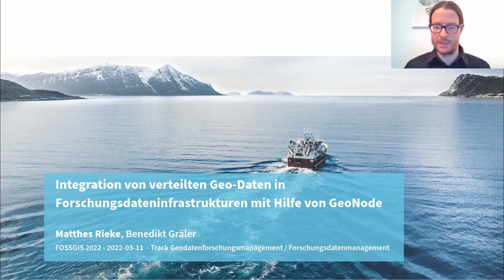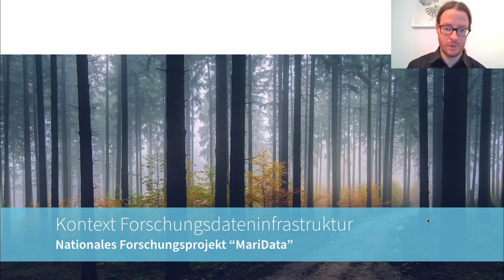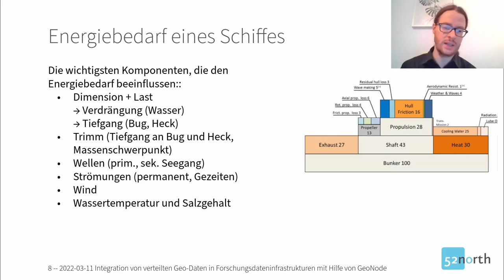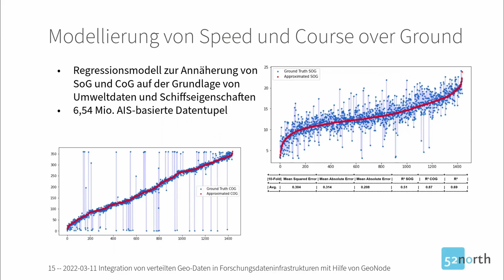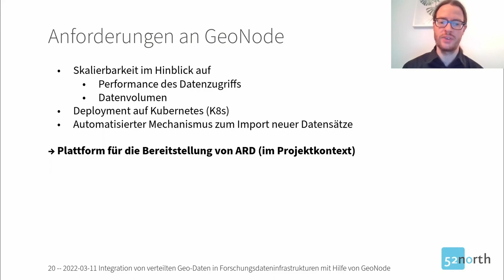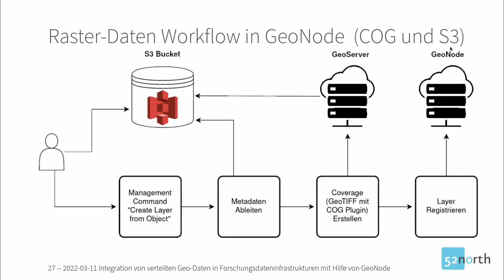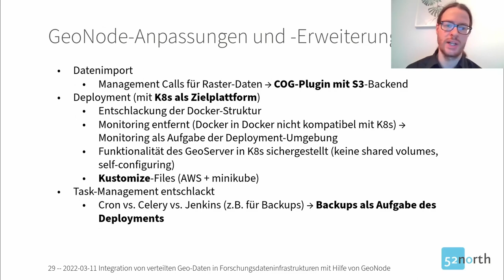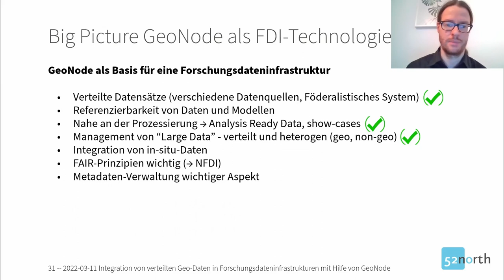2022 - Integration von verteilten Geo-Daten in Forschungsdateninfrastrukturen mit Hilfe von GeoNode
Viele Institutionen haben in den vergangenen Jahren Geo-Daten aufbereitet und bereitgestellt. Dennoch liegen diese Daten oftmals verteilt und in verschiedenen Formaten vor. Eine effiziente Nutzung der Daten, um die darin enthaltenen Informationen, auch durch eine Kombination der Daten, zu extrahieren, ist oftmals aufwendig. Wir stellen eine auf GeoNode aufbauende Lösung, sowie wissenschaftliche Erkenntnisse zur Entwicklung von Forschungsdateninfrastrukturen anhand verschiedener Projekte vor.

In unterschiedlichen Projekten wurden in enger Zusammenarbeit mit Partnern und Kunden Open-Source-Lösungen entwickelt, die eine Integration von bestehenden Datensätzen in einheitliche Forschungsdateninfrastrukturen (FDI) ermöglichen. Diese Arbeiten fußten in Anforderungsanalysen von der Datenhaltung über die Datenanalyse bis hin zur Visualisierung und dem Deployment. Die Open-Source-Entwicklung baut auf GeoNode auf und stützt sich auf offenen Schnittstellen (insb. des OGC). Eine grundlegende Voraussetzung ist hierbei die parallele Integration verschiedener Datenquellen, die den Anforderungen der jeweiligen Repräsentationsformen (z.B., Vektor, Raster, Zeitreihen) der Daten gerecht werden. Aufgrund des explorativen Charakters der notwendigen Arbeiten, konnten zahlreiche Fragestellungen beantwortet und Erkenntnisse gewonnen werden. Hieraus haben sich Best-Practices ergeben, um Gemeinsamkeiten sowie spürbare Unterschiede zwischen den Anwendern aus dem öffentlichen Sektor, der Wirtschaft und der Forschung bestmöglich zu adressieren. Weiterhin werden im Vortrag Erkenntnisse vorgestellt, welche sich aus der Nutzung von GeoNode in Cloud-Infrastrukturen ergeben haben. Hierzu zählen insbesondere auch Erfahrungen mit dem Deployment unter Nutzung von Kubernetes.